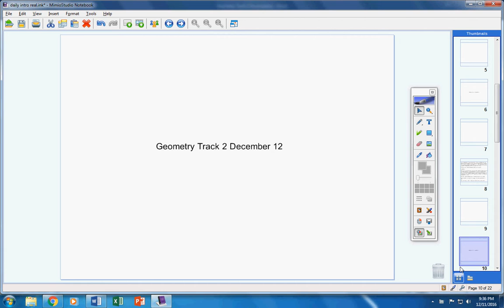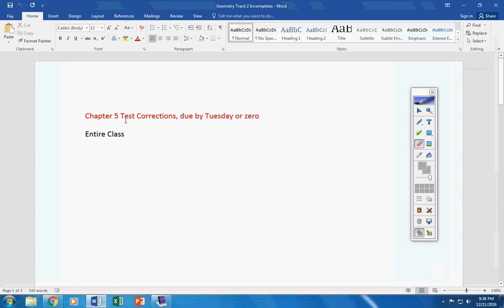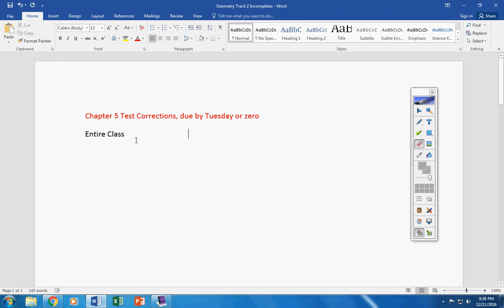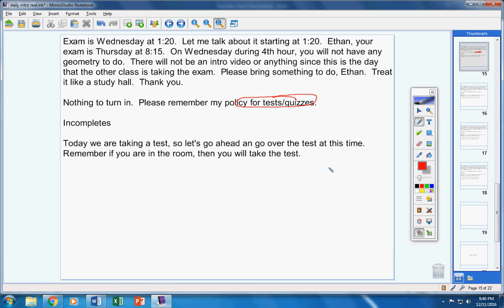Geometry Track 2 December 12